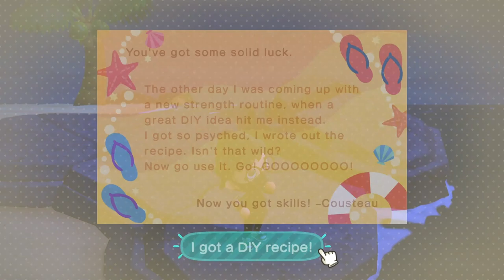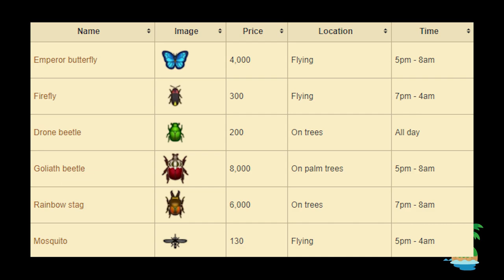ALL NEW Southern Hemisphere Fish, Bugs, and Sea Creatures In December! Animal Crossing New Horizons